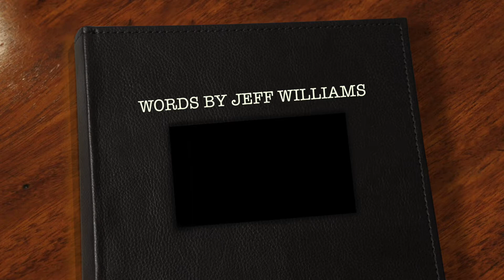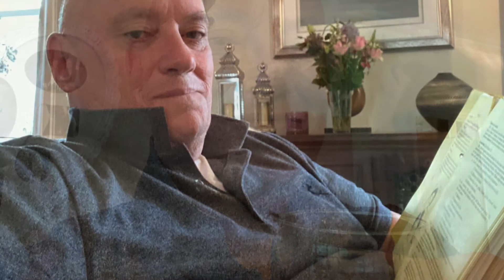A Battle I Must Win - Words By Former Royal Marine Jeff Williams.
Military Veterans Creative Arts Production.

Performed and arranged by Tom Bedlam